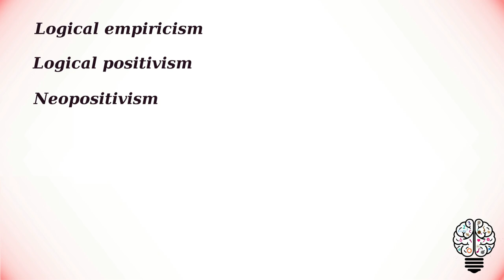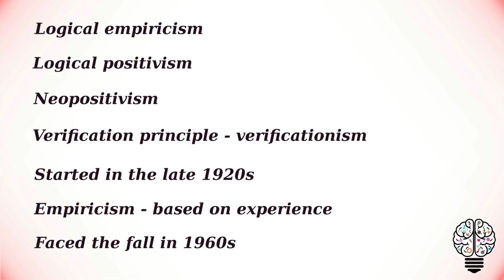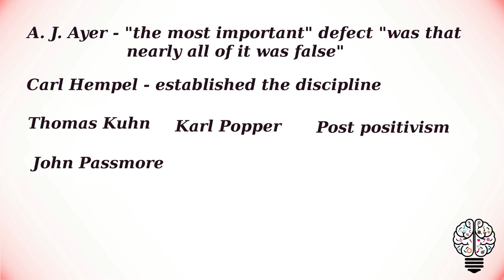Logical Empiricism | Emergence of Western psychology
Emergence of Western psychology: Logical Empiricism